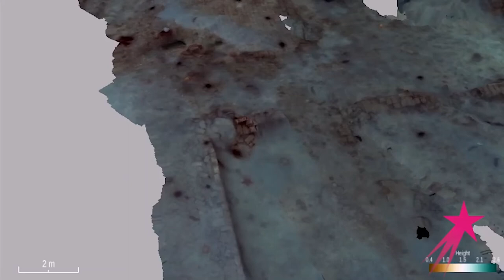Oceanographer Career Overview | Career Girls Role Model